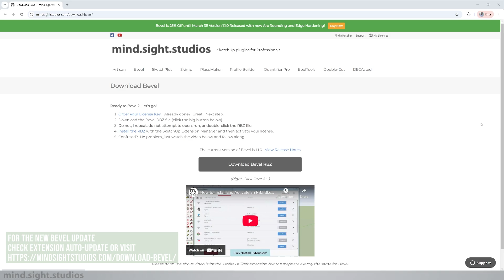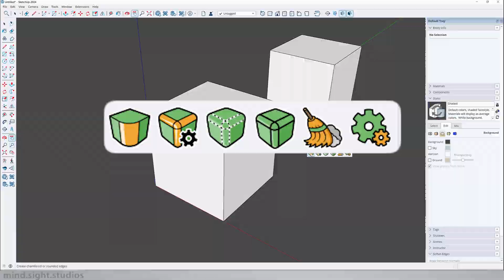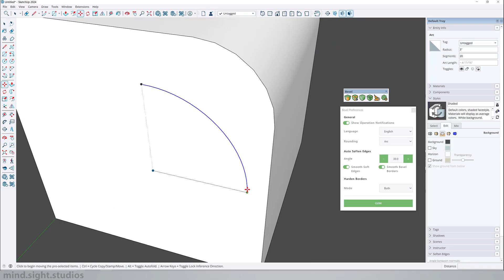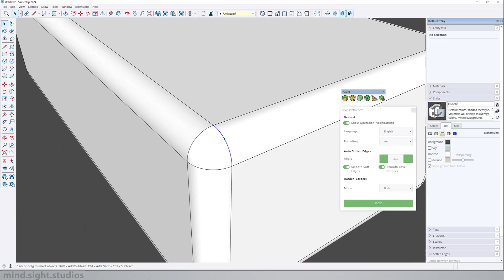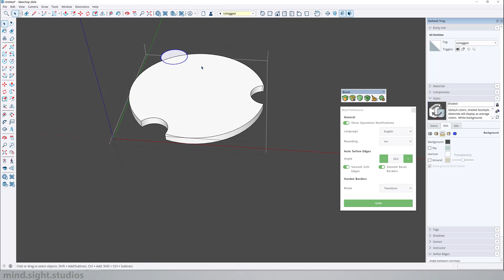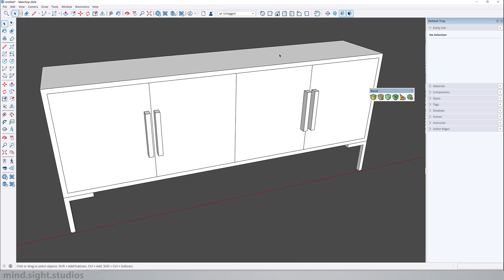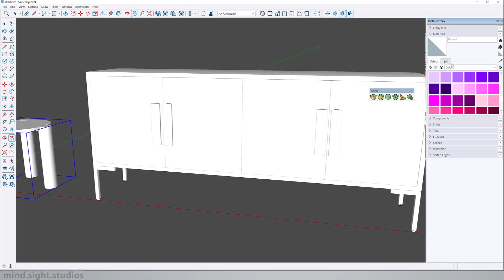New Bevel Update : Rounding Edges for Better 3D Models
Learn how to create smooth, realistic edges with ease with the new Bevel update!  In this video, we’ll dive into the latest features, improvements, and how they can improve your 3D modeling workflow.

In this Video:
0:00 - Introduction
0:36 - New Bevel Toolbar
1:00 - New Rounding Options
2:38 - New Harden Borders Feature
3:28 - Harden Borders Display Options
3:53 - Bevel Tips Side Table Example
5:05 - Bevel Tips Sideboard Cabinet

Engage With Us:
Have questions or suggestions? We’d love to hear from you and help you out.

Support:
Need help?